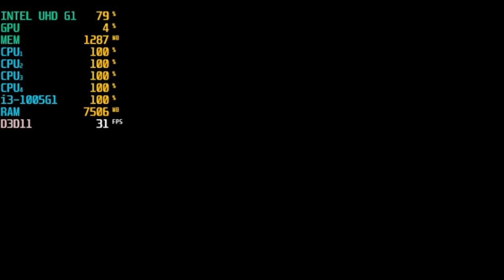Watch Dogs Legion Intel UHD G1 + i3 1005G1 | Low End Config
Documents/Mygames/Watch dogs Legion